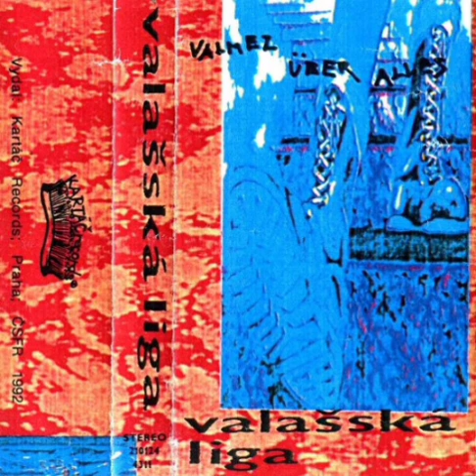Valašská liga - Kurva den